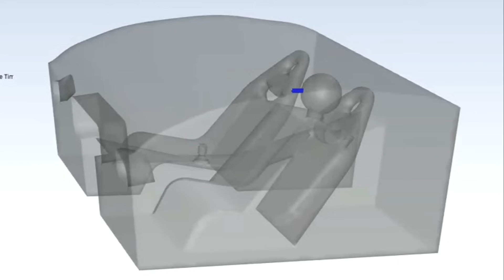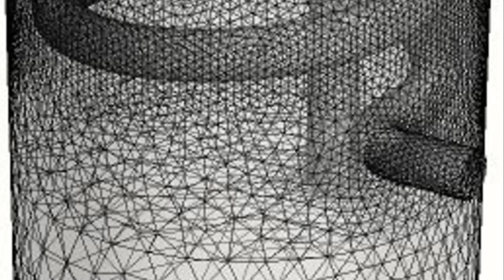The Most Powerful CFD Solutions You Need to See in 2025!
At **MR CFD**, we’re transforming the way industries, students, and research institutions approach fluid dynamics through cutting-edge **Computational Fluid Dynamics (CFD)** solutions. From optimizing industrial designs to supporting academic projects and groundbreaking research, our expert team delivers tailored simulations that drive efficiency, accuracy, and innovation.

✅ Industrial CFD services for aerospace, automotive, energy, and more
✅ Academic support for students tackling complex CFD projects
✅ Collaborative research with universities and institutes
✅ Customized training programs to build your CFD expertise

✔ Proven expertise and a client-first approach
✔ State-of-the-art tools and methodologies
✔ Global reach with personalized attention

🔗 Learn more about how we can help you harness the power of CFD